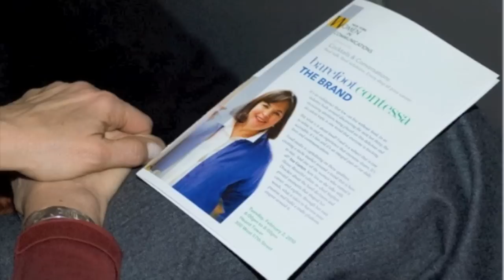A message from NYWICI president Linda Kaplan Thaler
If you want the best seat in the house -- on stage -- at the 2011 New York Women in Communications Matrix Awards -- where you will connect with women who connect the world -- be the member who recruits the most new members.  The membership drive starts today and runs through March 31, 2011.

to join the premier women's communications organization in New York so they too can take advantage of...
---career-building events;
---professional education and mentoring;
---committee participation;
---members-only access to directories and job leads;
---discounts on career coaching;
---spa, club membership and insurance discounts;